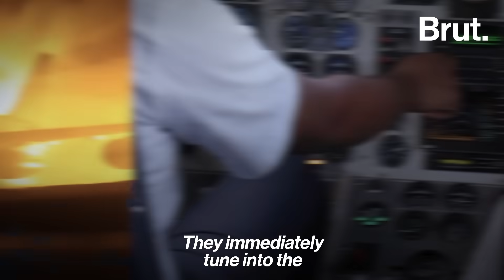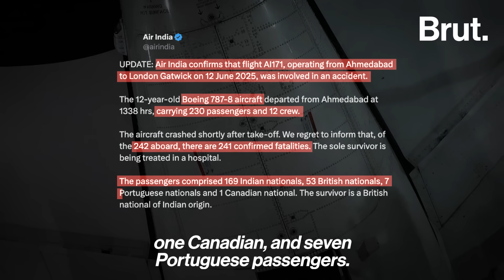How a plane crash is investigated | Hamna explains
The Ahmedabad-London Air India flight pilot made a Mayday call before the plane crash on 12 June 2025. I looked into what a Mayday signal is, and how air crashes are investigated. On 13 June, the airline confirmed that 241 out of 242 on board had died in the crash. Only one passenger survived. The impact also killed 24 people on the ground, among them were four medical students living in the hostel.

0:00-0:37 What is Mayday?
0:38-1:25 How does a Mayday call work?
1:26-2:34 The Air India 171 flight
2:35-3:42 Concerns about Boeing 787 Dreamliner
3:43-4:39 What happens after an aircraft crashes?
4:40-5:46 Aircraft Accident Investigation Bureau rules
5:47-6:13 Once the investigation is done...
6:14-6:57 The flights-to-accidents ratio